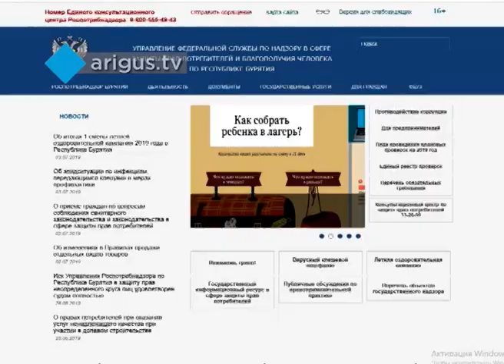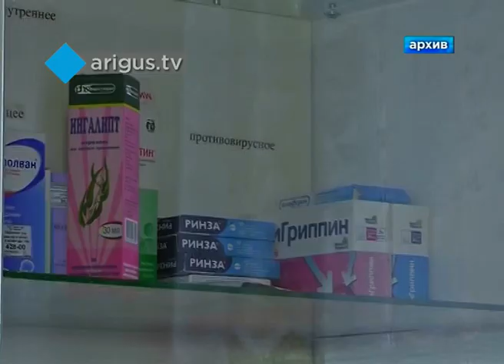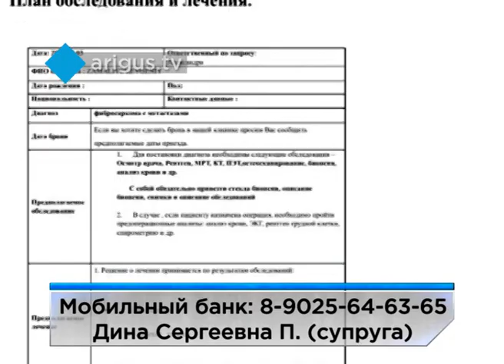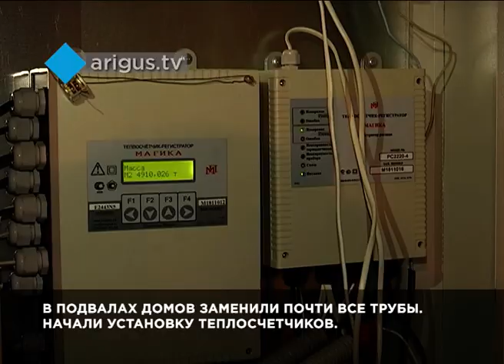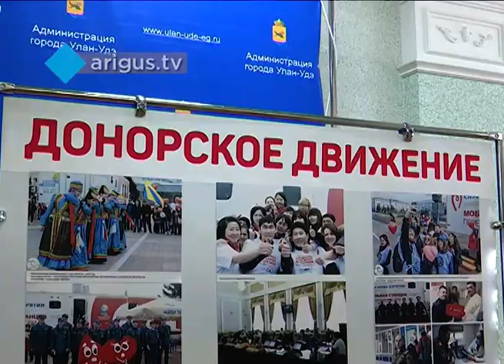Восточный экспресс 04.07.2019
Смотрите в вечернем выпуске:

- Очередной случай выпадения из окна. Как сейчас себя чувствует пострадавший ребенок?
- Вот и кончилось лето для детей из языкового лагеря «Форвард». О причинах произошедшего.
- Экономика должна быть экономной. Почему новые технологии укладки асфальта вызывают сомнения у местных жителей?